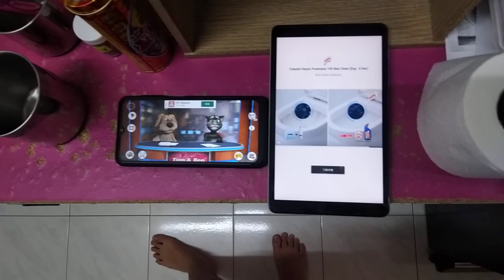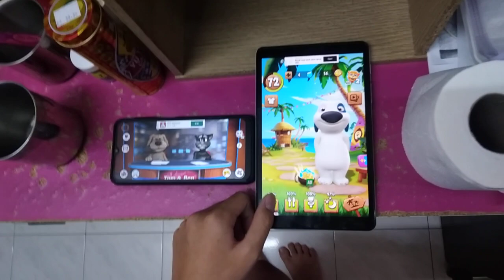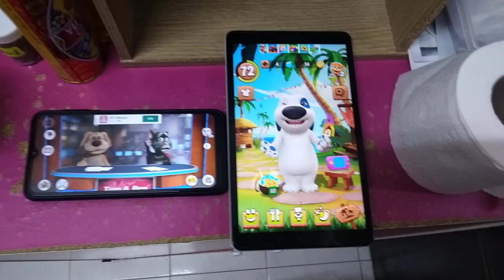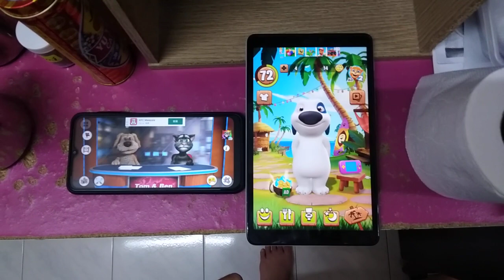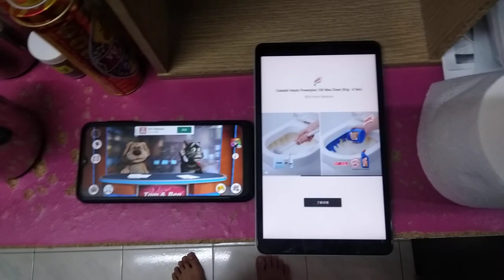Talking News & My Talking Hank Echo 3855